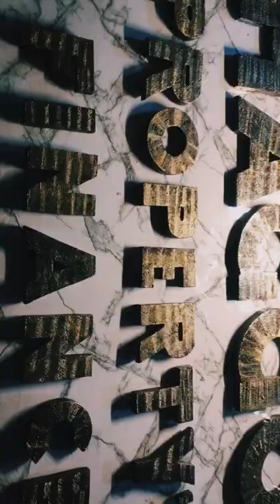Beauty of woodart work ,Handmade Wooden art work (beaver wood art studio)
Handmade Wooden artwork